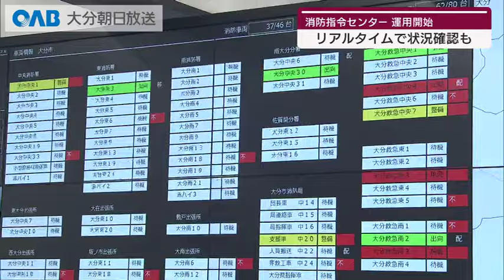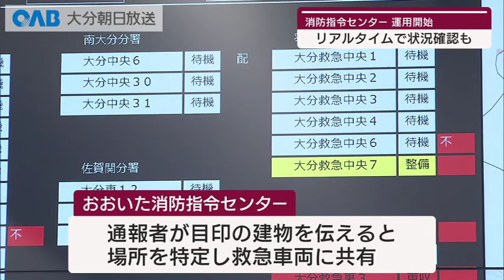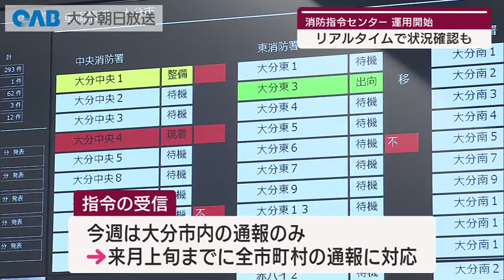【大分】１１９番を一括受信 消防指令センター運用開始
県内全域の１１９番通報を一括して受ける消防指令センターの運用が始まりました。
全国で初めての取り組みです。